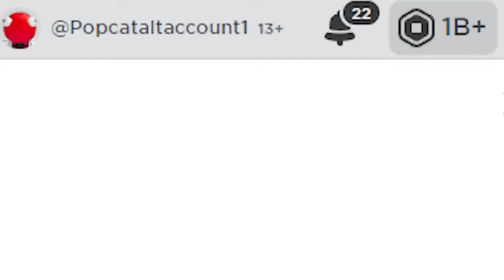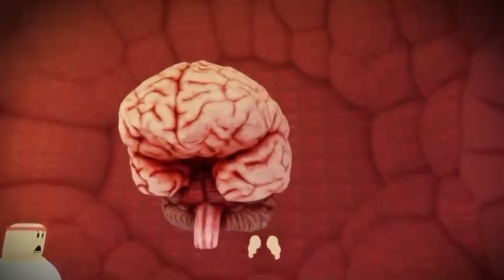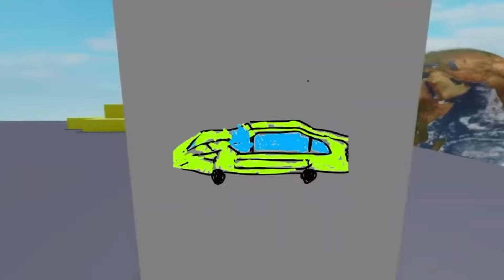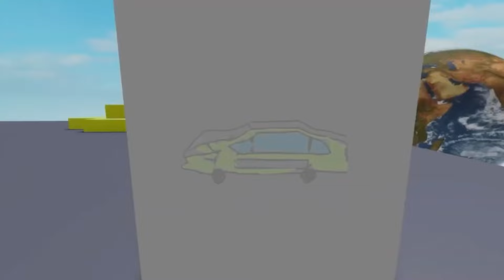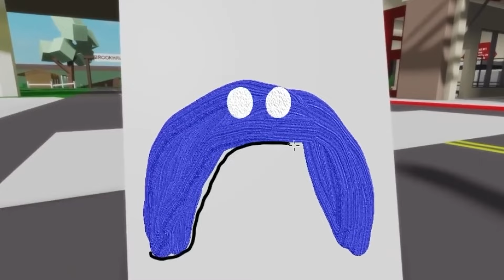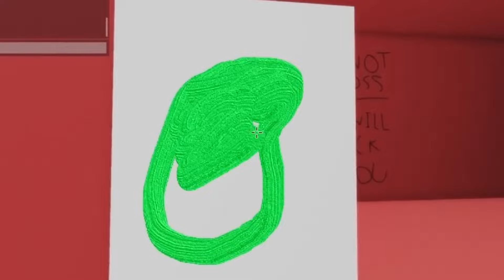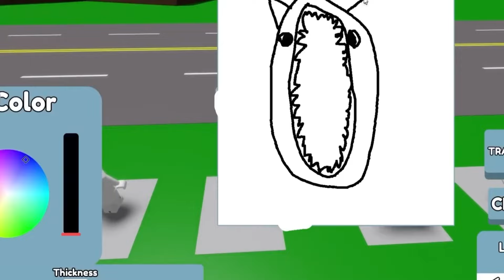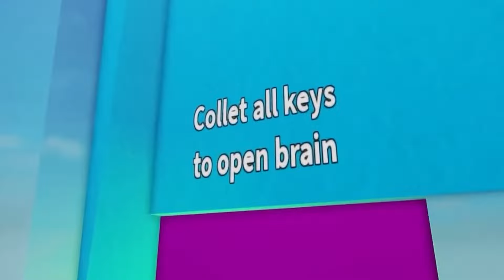SHIN SONIC VS SUPER SHIN SONIC NELLA VITA REALE!